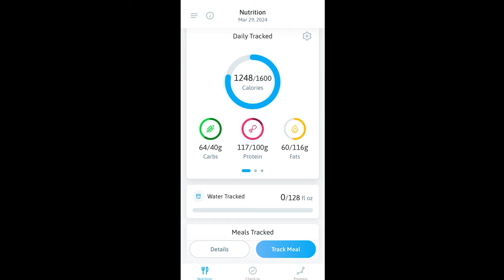OMAD DIET VLOG: From 48hr Fast to 27hr 1200 Calorie One Meal a Day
OMAD DIET VLOG: From 48hr Fast to 27hr 1200 Calorie One Meal a Day | Welcome! This was supposed to be a 48hr+ fast but I just couldn't get it together so it turned into a 27hr 1200 calorie take out omad vlog! I ended up grabbing some food from @kaksbarpodcast located in the Beltline here in Calgary. I swear they have THE BEST BAR FOOD IN TOWN! I'd know due to my series of UBER EATS I did when I was pushing 229lbs after my accident!

AMAZON LINKS